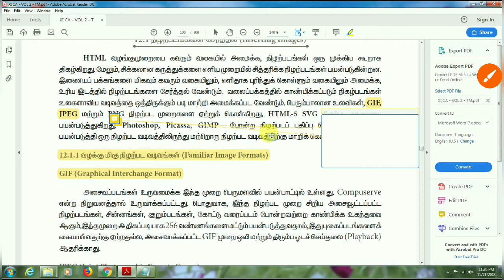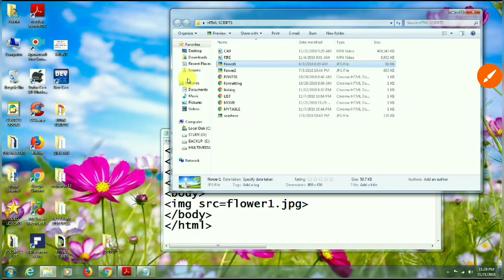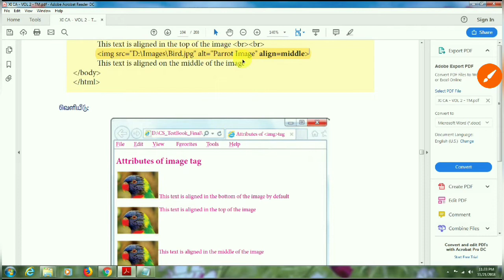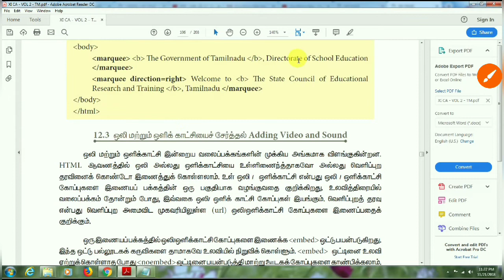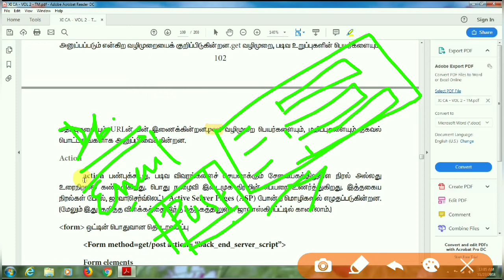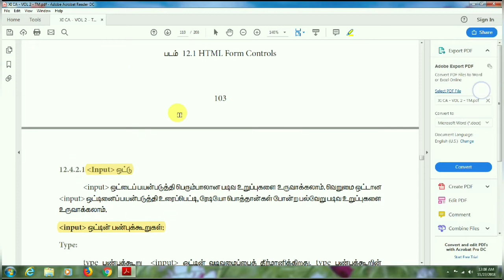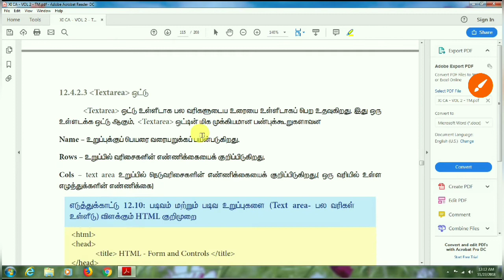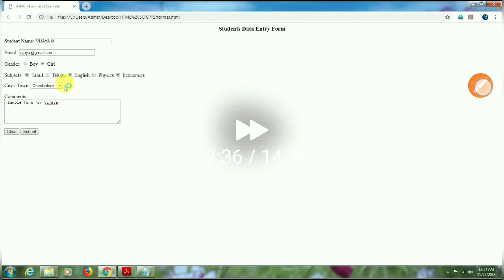#95 - 11th CA - LESSON 12 - inserting images, movie file , forms in webpages using HTMl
கணினி அறிவியல்